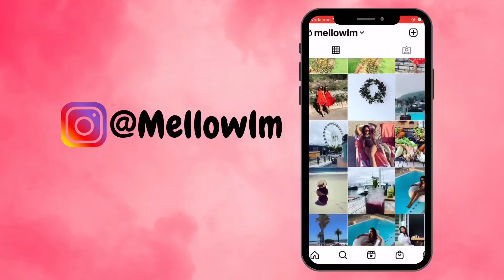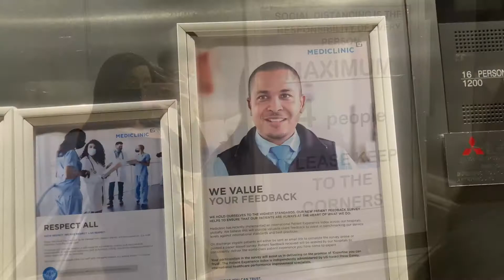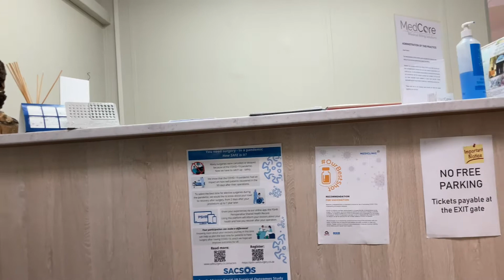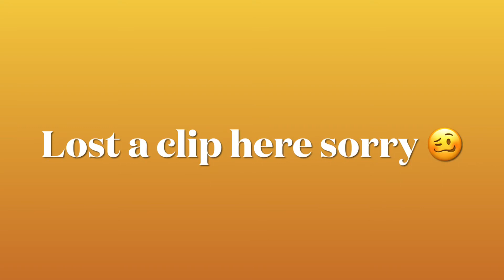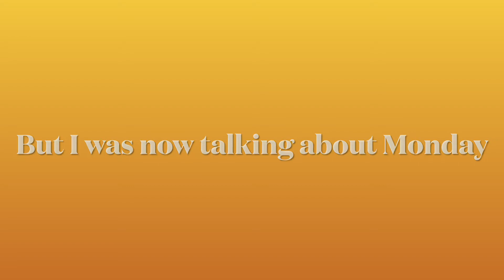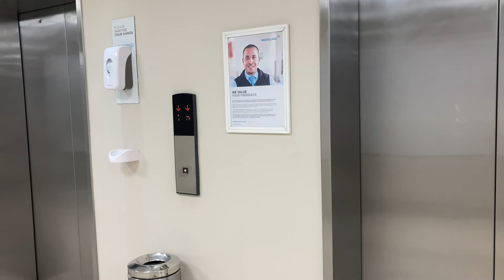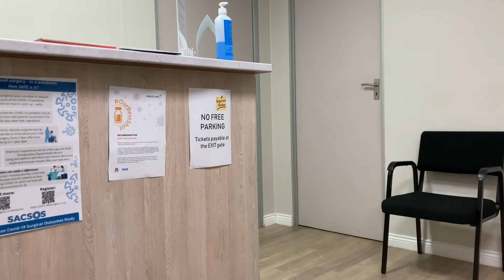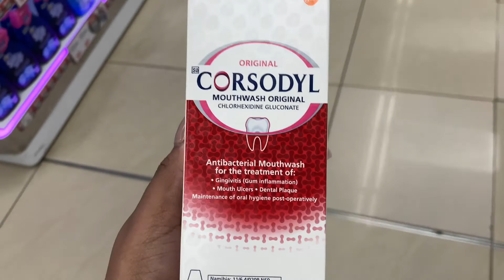VLOG | Come with me for my oral surgery | Surgical tooth extraction | 📍South Africa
Come with me to get an impacted canine extracted :)